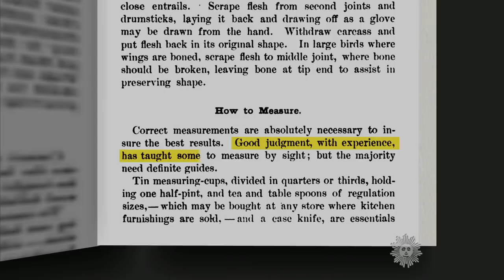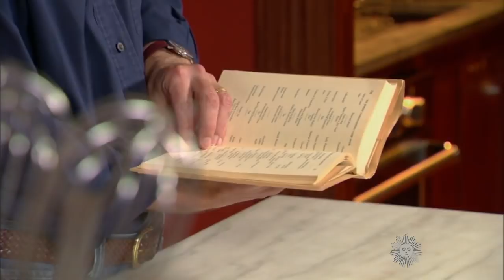Almanac: Fannie Farmer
On January 7, 1896, the cooking teacher's "Boston Cooking-School Cook Book" was published, inspiring generations of cooks. Jane Pauley reports.